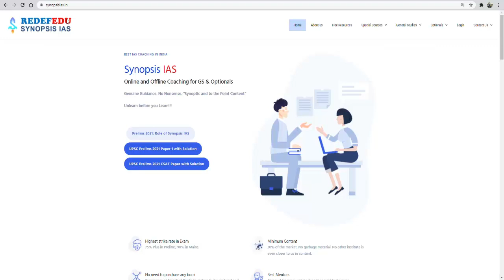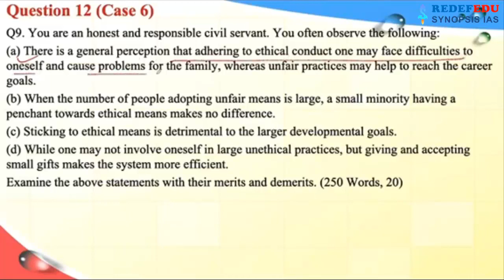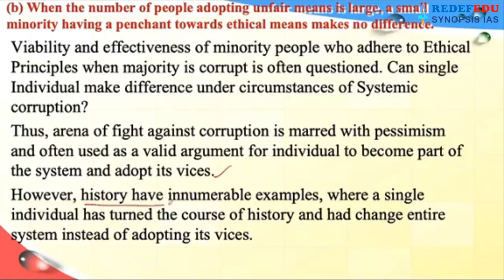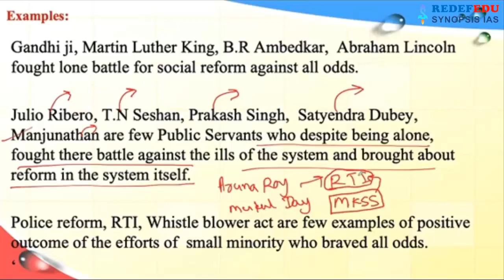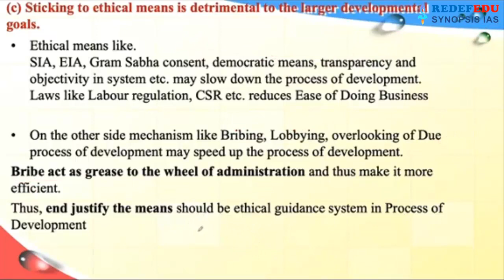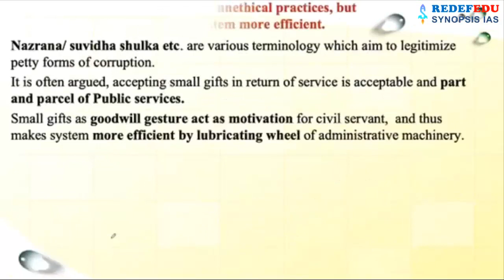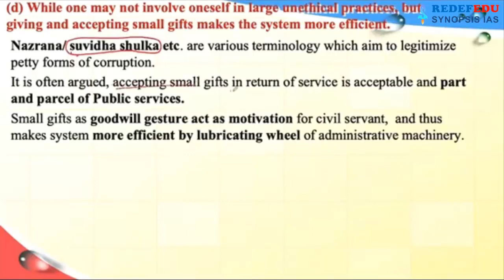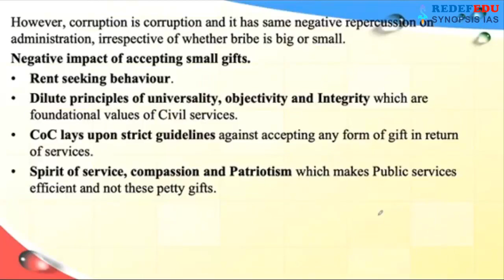GS4 Ethics: Case Study | L5 Corruption in Administration UPSC 2017 Case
GS 4 : The course is extremely precise, yet comprehensive; to the point, and covers only relevant information.

Paid Course includes
(1) Theory Lectures
(2) Advanced Theory Lectures (Applied Ethics)
(3) Case Studies.
(4) Lecture Content (PDF) - English and Hindi
(5) Doubt clearance sessions.
(6) Unlimited Validity of videos

Syllabus General Studies-IV Ethics, Integrity and Aptitude:
Note: This paper will include questions to test the candidates’ attitude and approach to issues relating to integrity, probity in public life and his problem solving approach to various issues and conflicts faced by him in dealing with society. Questions may utilise the case study approach to determine these aspects. The following broad areas will be covered:

1. Ethics and Human Interface: Essence, Determinants and Consequences of Ethics in - Human Actions; Dimensions of Ethics; Ethics - in Private and Public Relationships. Human Values - Lessons from the Lives and Teachings of Great Leaders, Reformers and Administrators; Role of Family Society and Educational Institutions in Inculcating Values.
2. Attitude: Content, Structure, Function; its Influence and Relation with Thought and Behaviour; Moral and Political Attitudes; Social Influence and Persuasion.
3. Aptitude and Foundational Values for Civil Service: Integrity, Impartiality and Non-partisanship, Objectivity, Dedication to Public Service, Empathy, Tolerance and Compassion towards the weaker-sections.
4. Emotional Intelligence: Concepts, and their Utilities and Application in Administration and Governance.
5. Thinkers: Contributions of Moral Thinkers and Philosophers from India and World.
6. Public/Civil Service Values and Ethics in Public Administration: Status and Problems; Ethical Concerns and Dilemmas in Government and Private Institutions; Laws, Rules, Regulations and Conscience as Sources of Ethical Guidance; Accountability and Ethical Governance; Strengthening of Ethical and Moral Values in Governance; Ethical Issues in International Relations and Funding; Corporate Governance.
7. Probity in Governance: Concept of Public Service; Philosophical Basis of Governance and Probity; Information Sharing and Transparency in Government, Right to Information, Codes of Ethics, Codes of Conduct, Citizen’s Charters, Work Culture, Quality of Service Delivery, Utilization of Public Funds, Challenges of Corruption.
8. Case Studies on above issues.